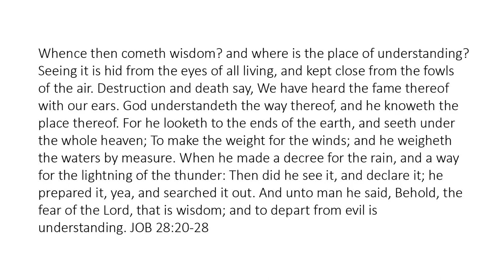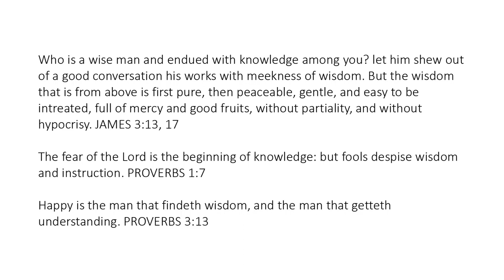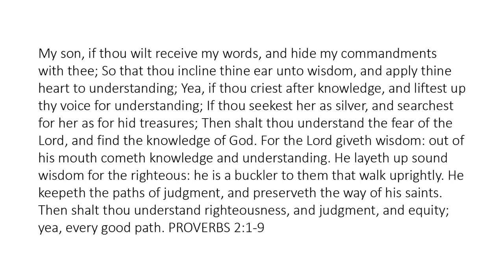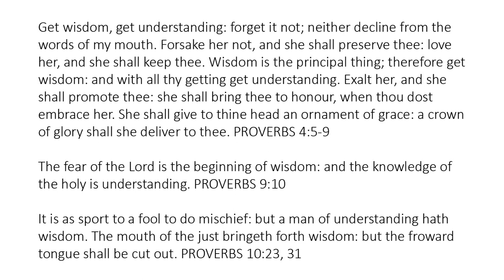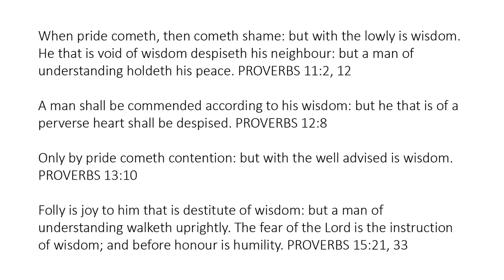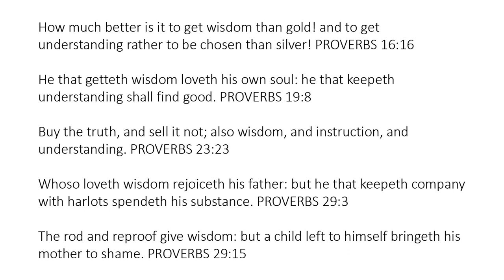True Wisdom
And unto man he said, Behold, the fear of the Lord, that is wisdom; and to depart from evil is understanding. JOB 28:28